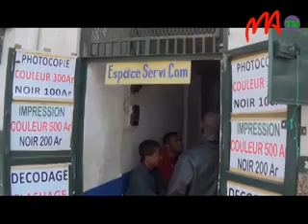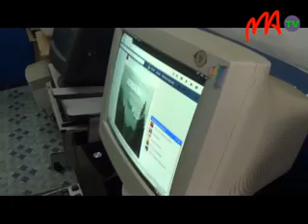05 CYBER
Eny amin’ny toeram-piasana, eo amin’ny sehatry ny fampianarana eny fa na dia eo amin’ny fialam-boly ihany koa dia ampiasana ny «internet» ankehitriny. Maro arak'izany ireo olona izay miditra eny amin’ireny cybercafé ireny isan'andro.